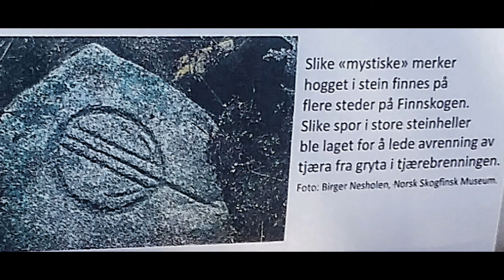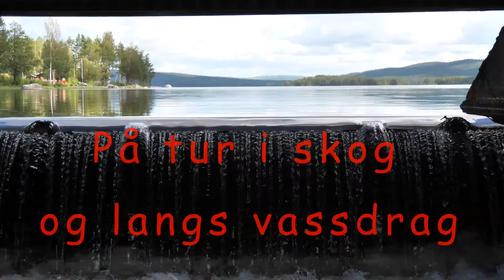Med Nils og Ronja på Finnskogen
En begivenhetsrik tur på Finnskogen  11.-14. juli 2019.
På tur i skog og langs vassdrag, og besøk på finnegårder med
røykstuer, en tur innom en gammel kvern og et "statsbesøk" til
Republikken Finnskogen .